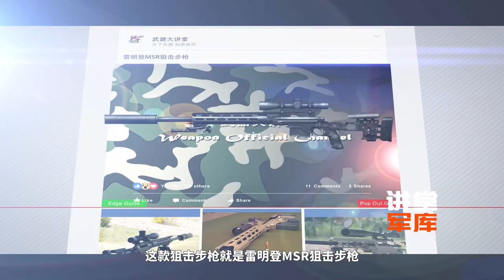讲堂军库 | 雷明登MSR狙擊步槍 软弹模型Remington Modular Sniper Rifle【武器大讲堂】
本期我们讲解：Remington Modular Sniper Rifle

此频道是知名中文军事节目《武器大讲堂》的官方频道！